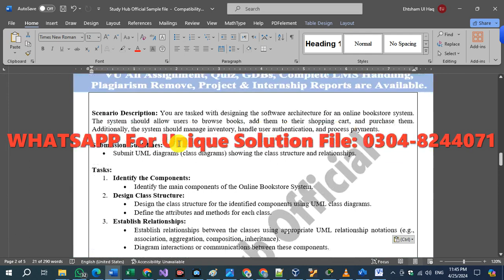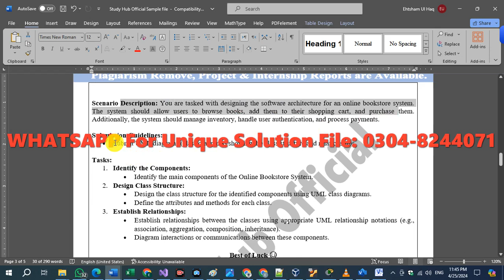CS603P Assignment 1 Solution Spring 2024, CS603P Assignment 1 solution 2024, CS603P assig 1 solution